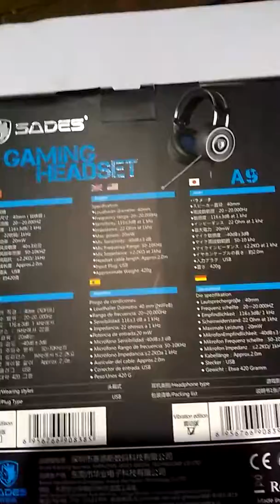Sades A9 Gaming Headset with Vibrate Mode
Specification :

Loudhailer diameter : 40mm
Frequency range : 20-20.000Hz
Sensitivity : 116-3dB at 1 khz
Impedance : 22Ohm at 1 khz
Max power : 20mW
Mic Sensitivity : -40dB + 3 dB
Mic Frequency Range : 50-10KHz
Mic Impedance : ~ 2.2 at 1khz
Headset Cable length: Approxx.2.0m
Input Plug : USB
Aproximate : 420g